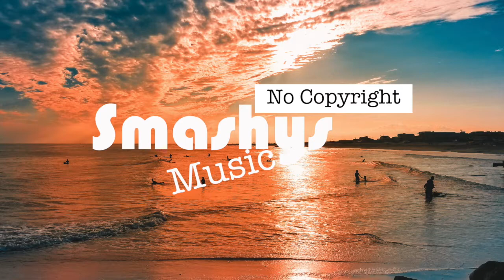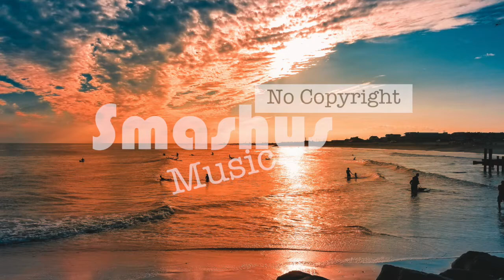Summer Nights - LiQWYD (Smashy's No Copyright Music)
Smashing!